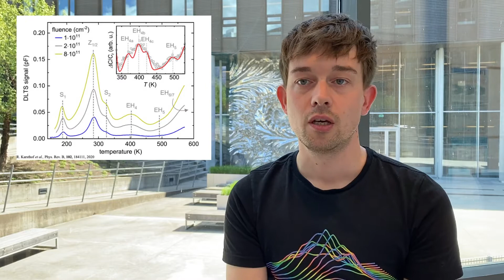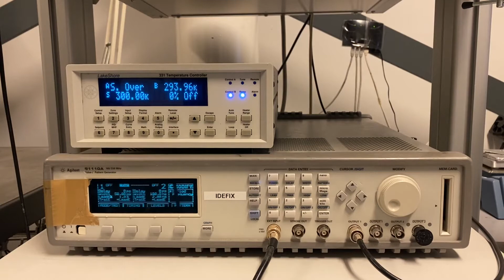Deep-Level Transient Spectroscopy (DLTS) at UiO MiNaLab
An introduction into the experimental method of deep-level transient spectroscopy (DLTS) by Dr. Robert Karsthof. In addition, the different setups available at UiO MiNaLab are introduced as well as some examples of research topics that rely on this technique.

The figure shown in this video is taken from R. Karsthof et al., Phys. Rev. B, 102, 184111, 2020, and is shown in this video with approval from the journal.